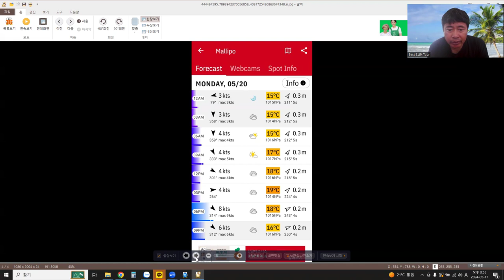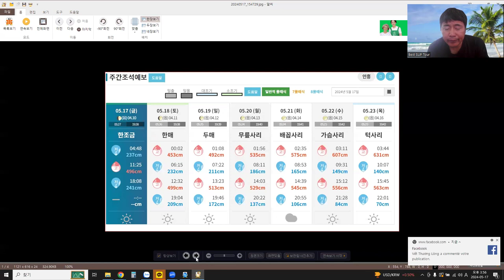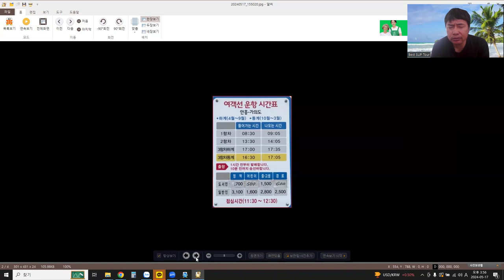패들보드 투어 계획은 어떻게 할까? 5월 20일 가의도 투어 계획 영상 !!